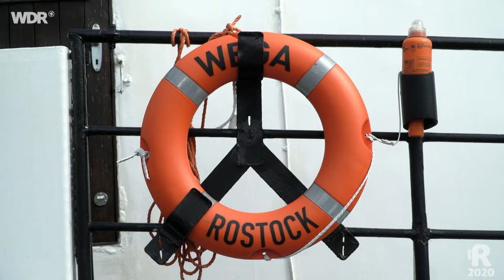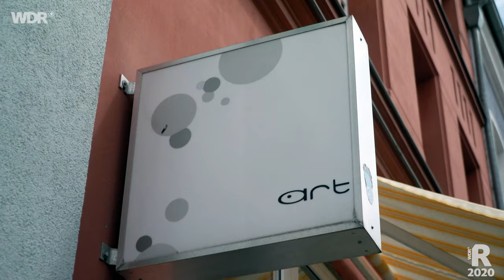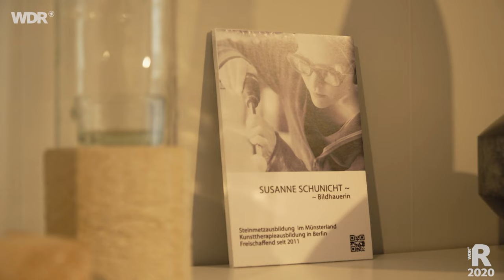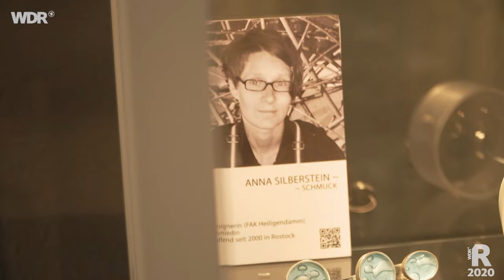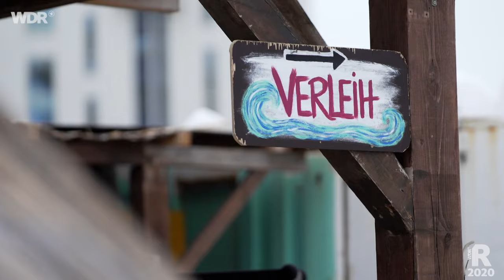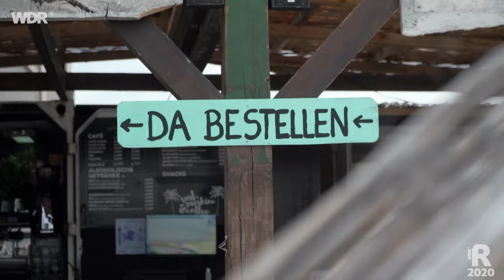Ein Tag in Rostock | WDR Reisen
Rostock ist mit über 200.000 Einwohnern die bevölkerungsreichste Stadt in Mecklenburg-Vorpommern. Zur Hansestadt gehört der auch bei Urlaubern beliebte Stadtteil Warnemünde, den man aus der Innenstadt mit der S-Bahn erreichen kann. Lisa Kestel besucht außerdem das Szene- und Künstlerviertel KTV. Kulinarisch ist fangfrischer Fisch natürlich ein Muss - und der Blick über die Stadt von der Petrikirche darf auch nicht fehlen.